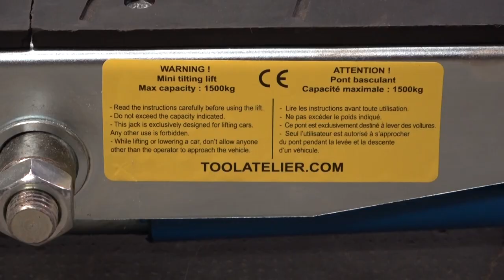Pyrénées BMW découvrent & essayent le pont basculant mobile TOOLATELIER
Aujourd'hui, Simon et Pierre de la chaine Pyrénées BMW ont reçu le pont basculant mobile Toolatelier et vous montrent comment l'utiliser.

Merci à nos ambassadeurs BMW pour ces vidéos et tutos de montage pour BMW E30.